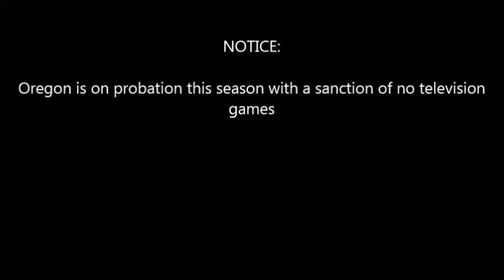NCAA Football 08 S09W09 Washington vs Oregon